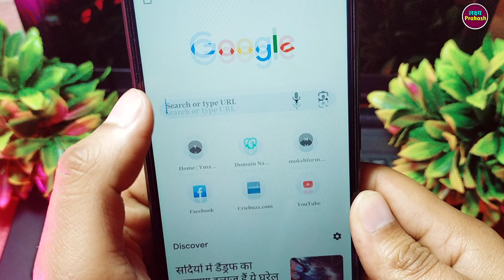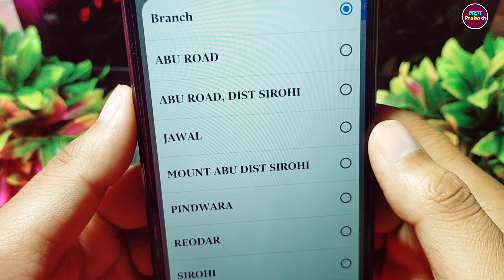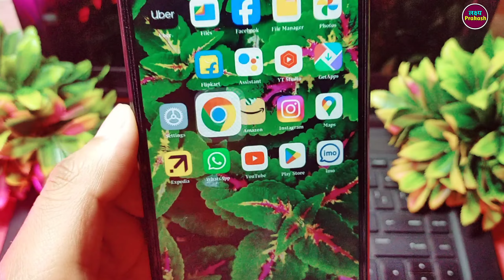Bank of Baroda Ifsc Code !! Bank of Baroda Ifsc Code Kaise Pata Kare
your queries.

1. bob ifsc code kaise nikale
2. bob ifsc code
3. how to find bob ifsc code